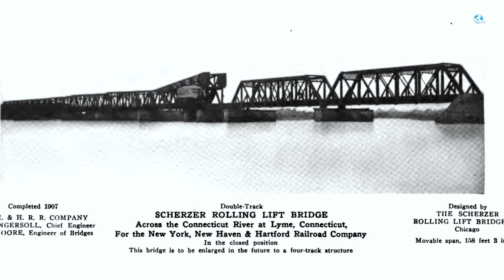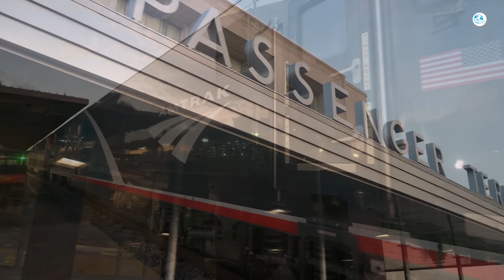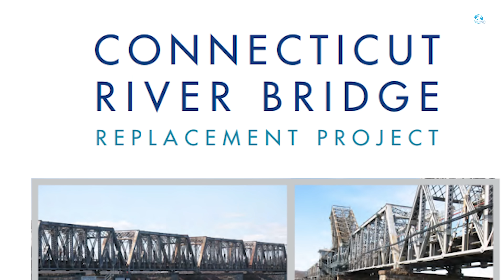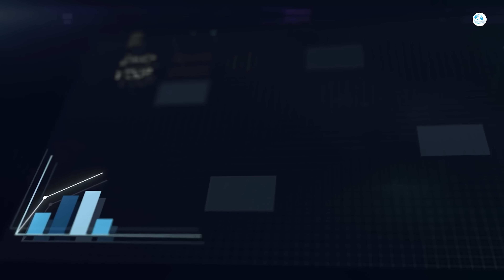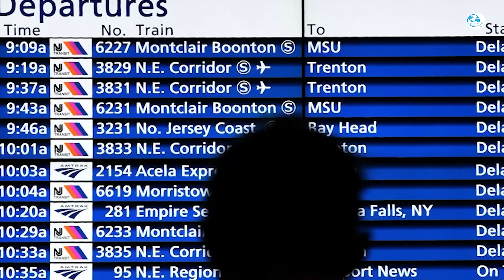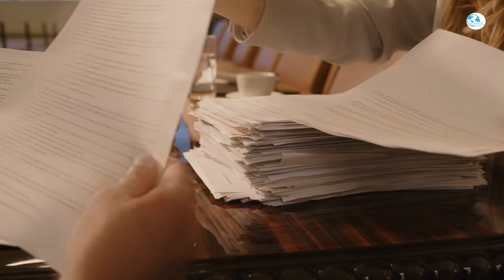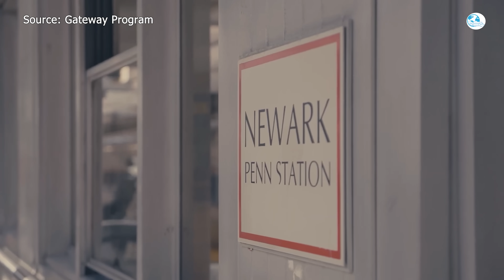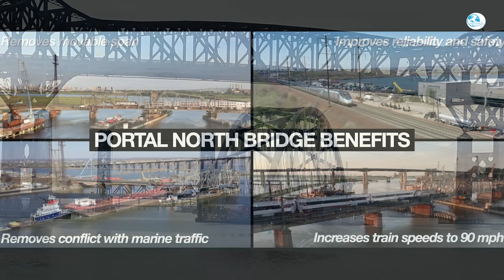These Mega Bridges Could Transform Amtrak’s NEC...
0:00 Connecticut River Bridge Project
8:02 Portal North Bridge Project
Video Description:”Amtrak is replacing some of the most outdated infrastructure on the Northeast Corridor with two massive projects that promise to transform rail service for millions of passengers. In this video, we break down the Connecticut River Bridge Project in Connecticut and the Portal North Bridge Project in New Jersey, both critical replacements for century-old structures that have long been bottlenecks on the NEC. Learn how these new multi-billion dollar bridges will improve reliability, increase capacity, reduce delays, and secure the future of passenger rail in the United States as Amtrak continues modernizing America’s busiest rail corridor.”